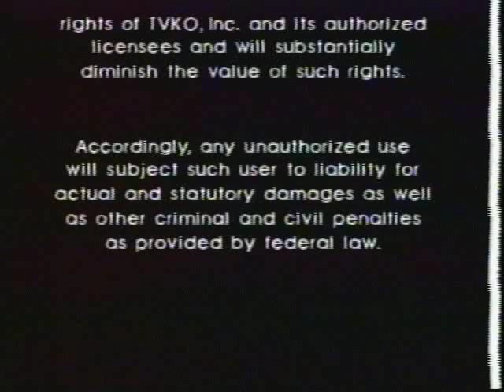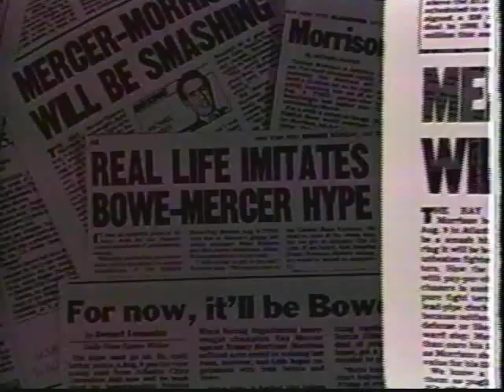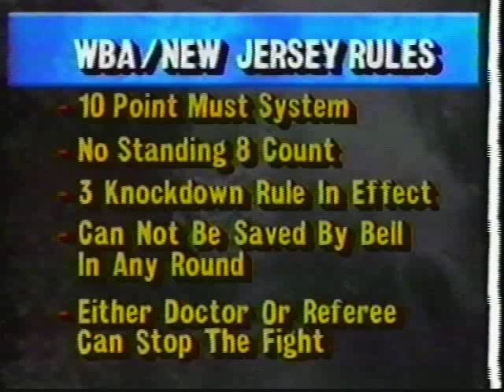Bash Ali vs Bobby Czyz